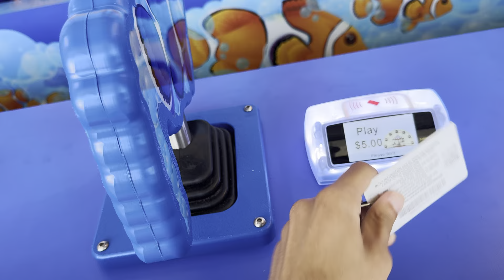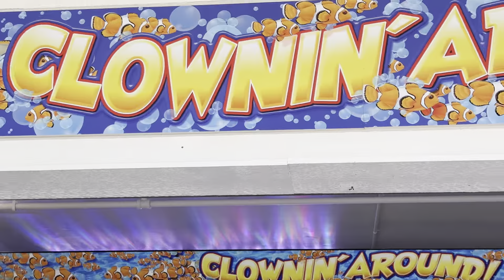Clownin' Around - Review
Here is a video review of Clownin' Around.